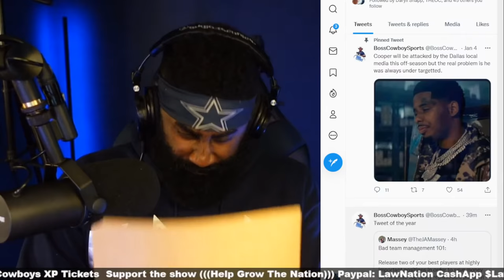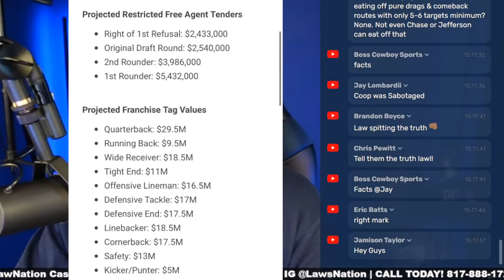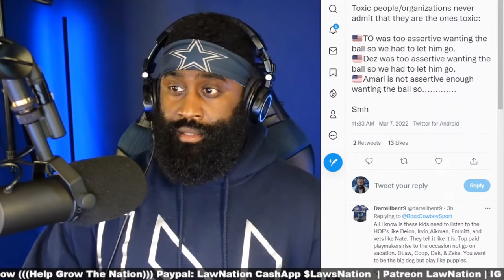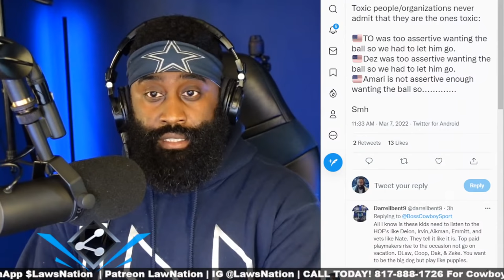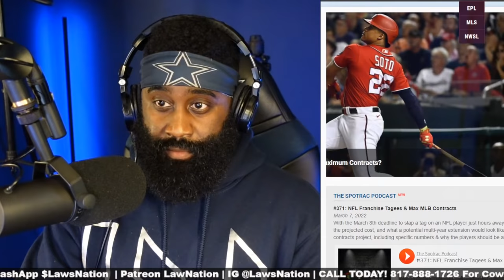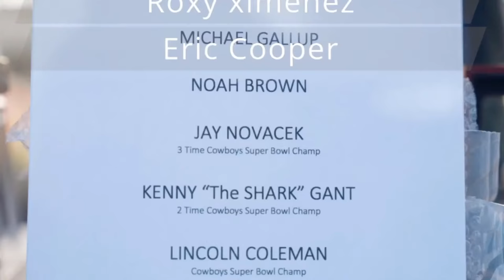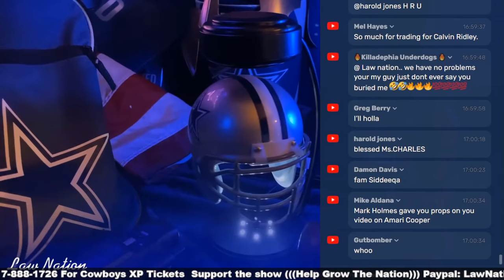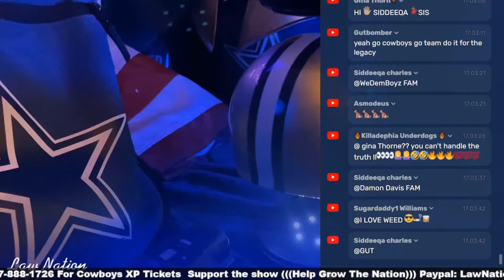How The Cowboys Really Move? The "TRUTH" is the Problem...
This is the official channel of Law Nation Sports. It is the perfect way to keep up with everything about sports and film breakdown on your desktop or mobile devices.